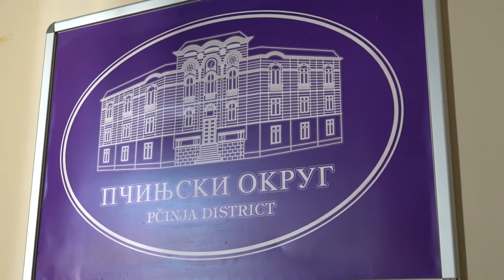Vranje, Ministar unutrašnjih poslova Aleksandar Vulin obišao je danas Pčinjski upravni okrug